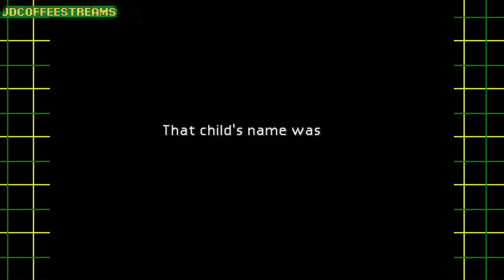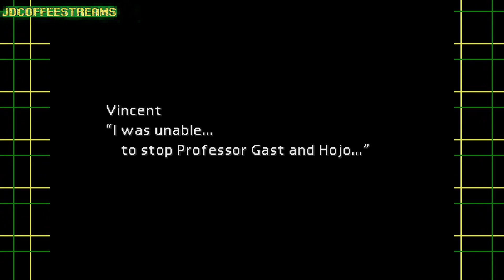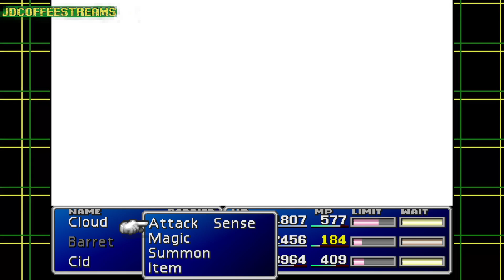JD Streams FFVII part 11: Diamond Weapon